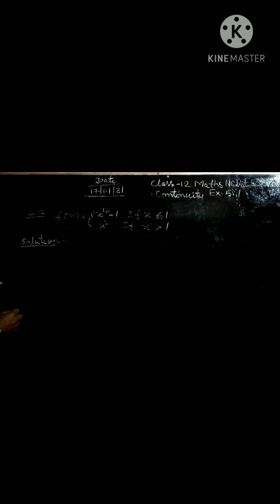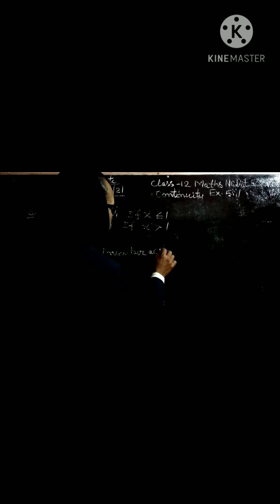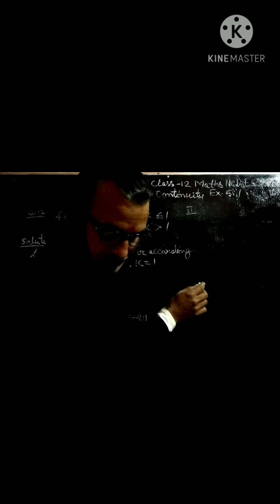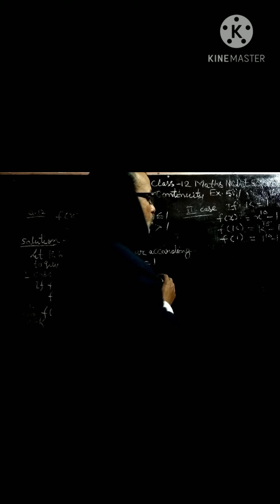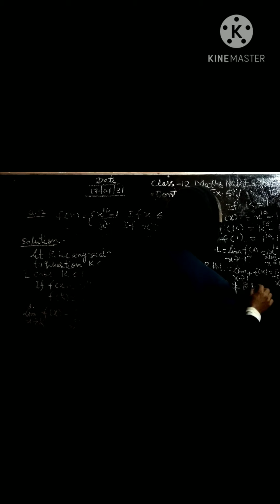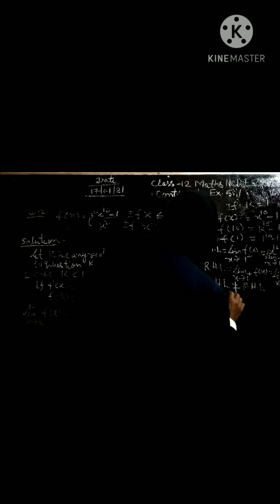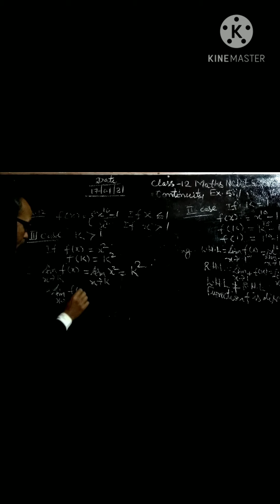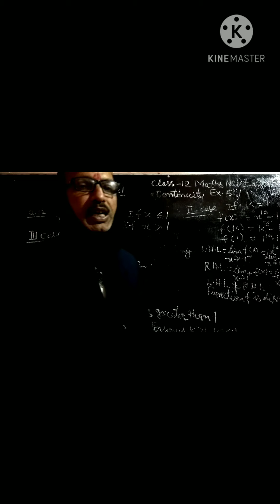Class 12 Maths Ncert Solution Chapter 5 Continuity EX 5.1 Q No 12 R.N education By R.N Singh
Class 12 Maths Ncert Solution in English
Class 12 Maths CBSE Board Solutions
Class 12 Maths Ncert Solution Chapter 5 Continuity EX 5.1  Q No 12
# Class 12 Maths CBSE Solution#
# Class  12 Maths # Ex 5.1 Q No 12 Solution#
Facebook  http / www Facebook .com/ groups
Welcome to R.N education Channel on.youtube
Hello
My name is Ramnarayan Singh .I am making R.N education Channel on Youtube
If any other questions Can not understand any step in my video. please  write in your comment.